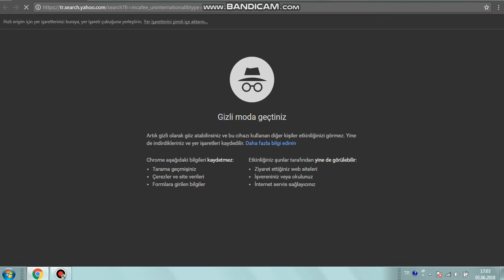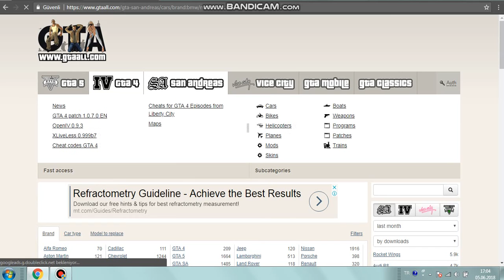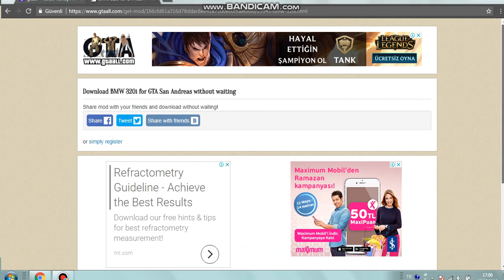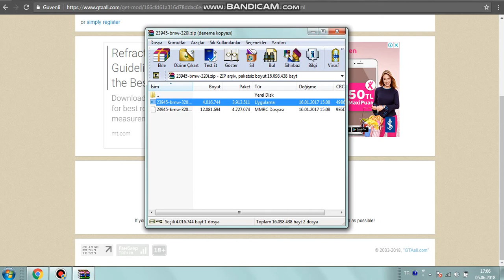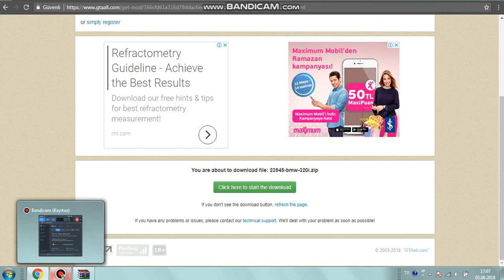GTA San Andreas da GGMM olmadan nasıl MOD indirilir ?